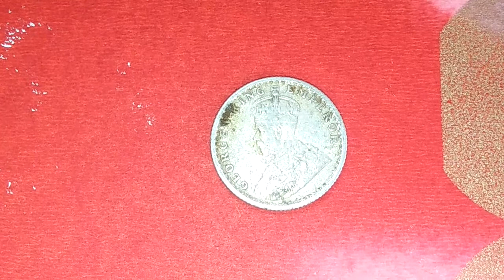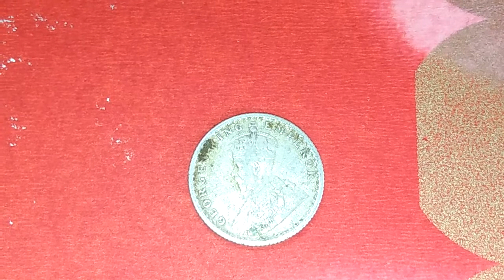1/4 Rupee//SilverCoin//George5KingEmperor//1936//BritishIndia//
¼ Rupee - George V

*Features

Country.                :           India - British

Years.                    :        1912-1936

Value.                    :         1/4 Rupee (1/4)

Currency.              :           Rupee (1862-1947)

Shape.                   :           Round

Demonetized.      :            Yes

*Obverse
Crowned head of George V facing left, English legend, toothed rim

*Lettering: GEORGE V KING EMPEROR

*Engraver: Edgar Bertram MacKennal

*Reverse
Within circle, date divides legend in English & Urdu (Chaar Aana). Outside circle, wreath made of roses, thistle, shamrock leaves and lotus flowers. All within a toothed border

*Lettering:
1/4
RUPEE
INDIA
1936
چار آنہ

*Translation:
1/4
RUPEE
INDIA
1936
4 Annas (1/4 Rupee)

*Engraver: George Kruger Gray

*Edge
Reeded

*Mints
Kolkata / Calcutta / Murshidabad, India (1757-date)
• Mumbai / Bombay, India (1829-date)

By VS Old Currency